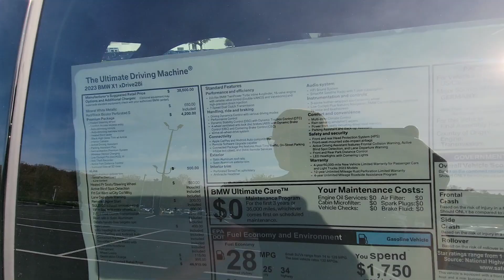All New Re-designed 2023 BMW X1 - Mineral White Metallic